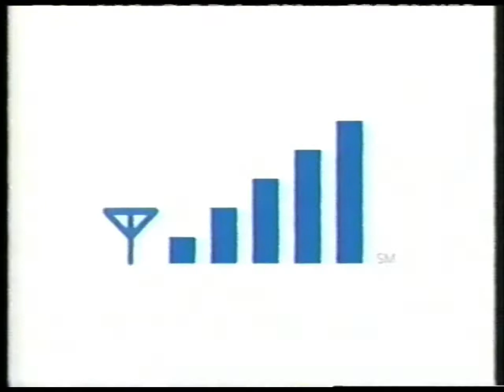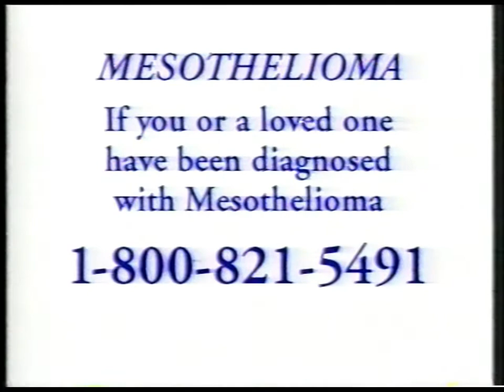Fox News | The Beltway Boys | November 6, 2004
Early morning rerun of the November 6, 2004, edition of Fox News Channel's "The Beltway Boys". Commercials were included.

Posted for educational, historical, and cross-cultural purposes only. Political opinions expressed in this program do not reflect my own. All copyrighted material belongs to the owners.